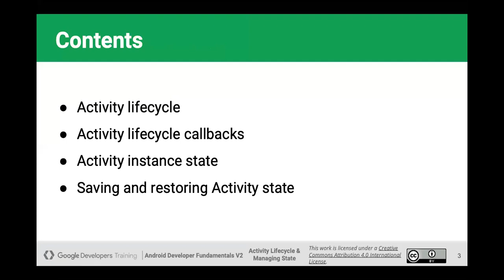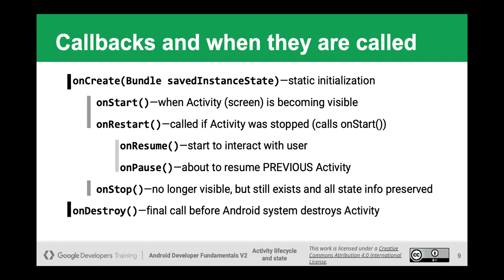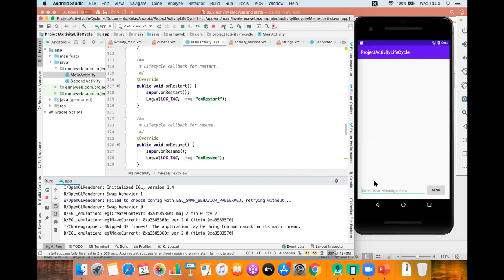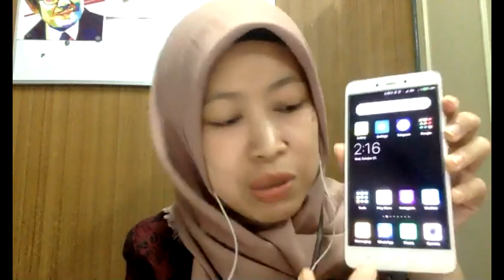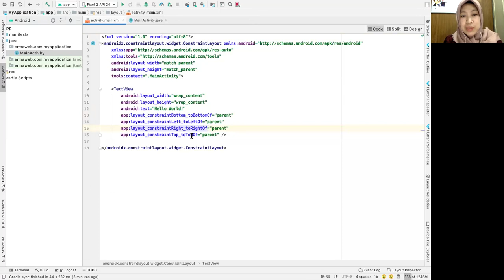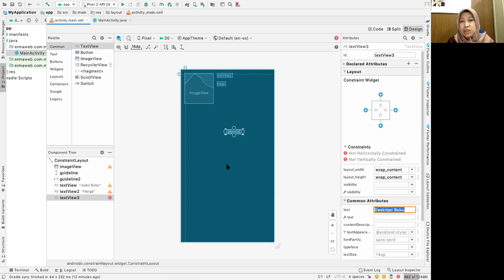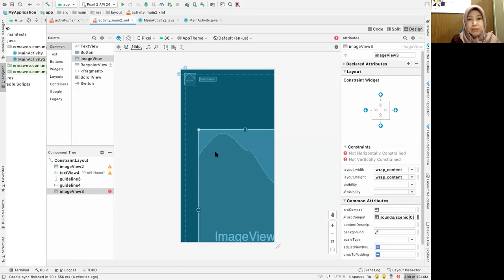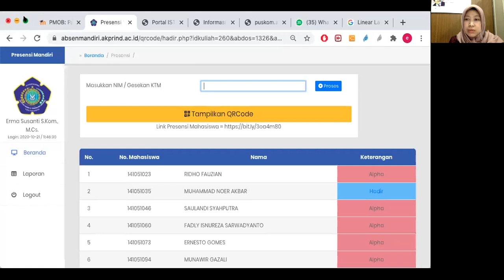Belajar Activity Life Cycle dan Membuat ContraintLayout Lagi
Video ini berisi rekaman kulian Pemrograman Mobile di prodi Informatika IST AKPRIND untuk materi Activity Life Cycle dan Belajar membuat ContraintLayout